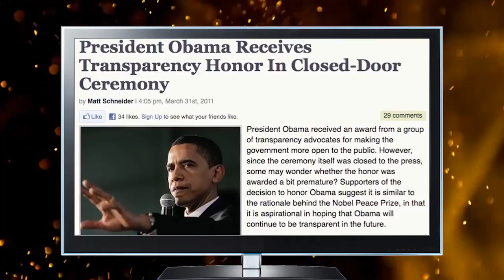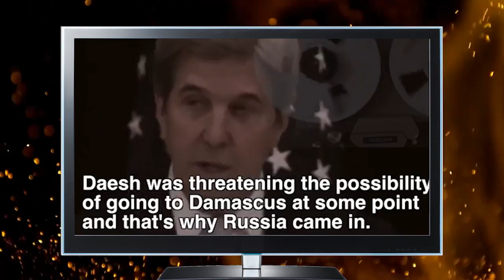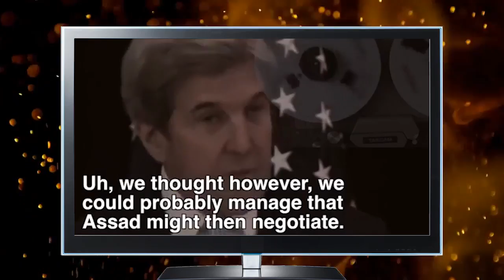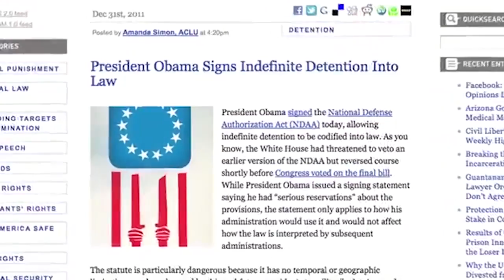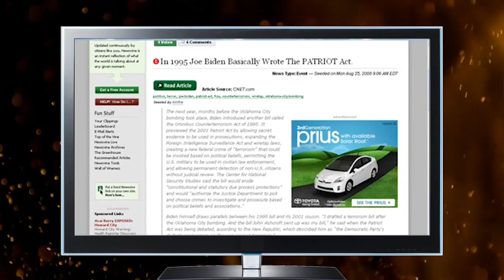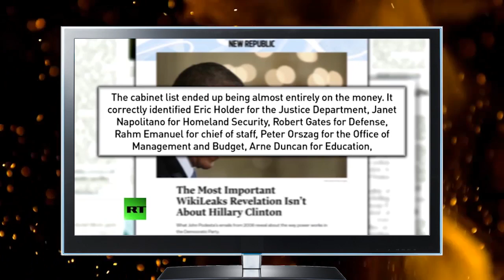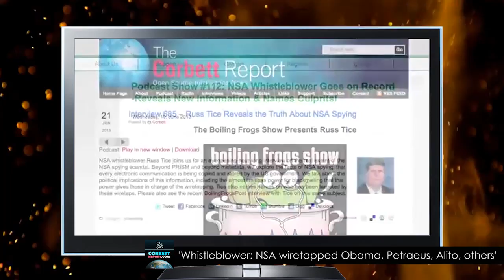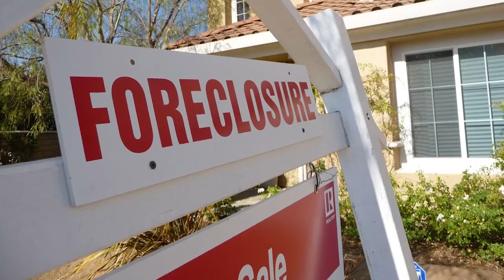Obama A Legacy of Ashes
Obama’s legacy is measured in ashes. From wars of aggression to a police state on steroids, banking bailouts and Obamacare, Obama has been the perfect captain to carry the New World Order football further down the field. But as Americans prepare for a new liner to be placed in their gilded bird cage, today we remember how the Deep State tricked the public in 2008 by giving them what they thought they wanted.
Category
News & Politics
License